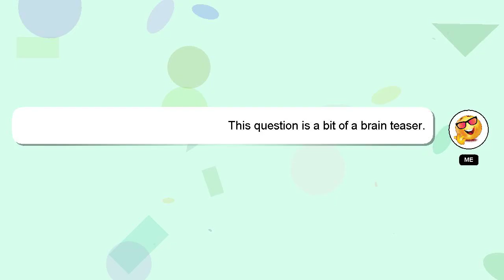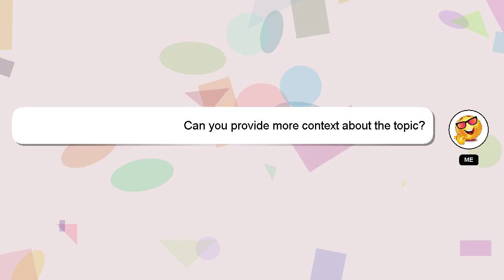How to automate looms?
An introduction to myself in a few words, Hey, I am Delphi. I can help you find the answers you are looking for. - How to automate looms?

Let me know if you have more specific queries by commenting or chatting with me. Your answer will be recognized and appreciated with a 'heart' from me.

*2 What we are experimenting :*